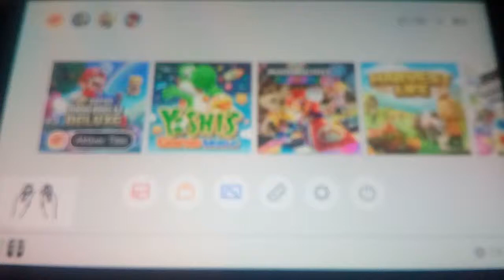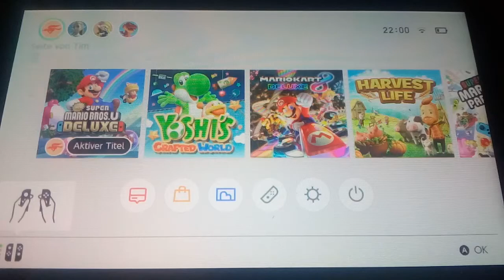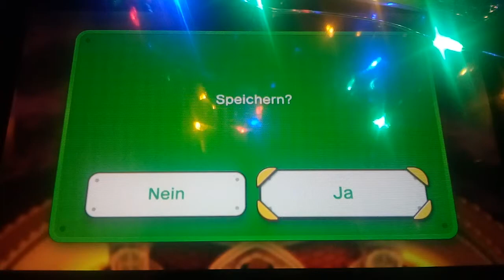New Super Luigi U Deluxe eXtRaPaRt ! 👏💕 . MIT VIEL ÜBUNG ANS HEISSE WERK 🔥💢 .ENDE IST JETZT :).